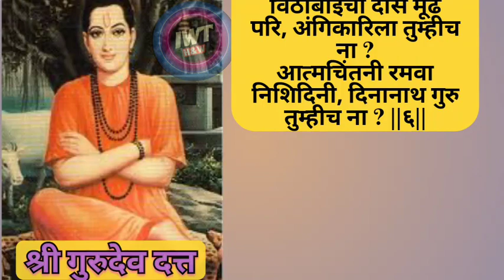जगद्वंद्य अवधूत दिगंबर-Jagatavandya Avadhoota Digambara:🙏Dattaguru GuruDatta's Grace#gurudevdatta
जगतवंद्य अवधूत दिगंबर|गुरुचरित्र सार|१० मिनिटे- दत्तगुरूंची कृपा होईल#gurucharithra#gurudevdatta
बावनश्लोकी गुरुचरित्र
जगतवंद्य अवधूत दिगंबर दत्तात्रय तुम्हीच ना, जगतवंद्य अवधूत दिगंबर दत्तात्रय गुरु तुम्हीच, जगतवंद्य अवधूत दिगंबर दत्तात्रय गुरु तुम्हीच ना, जगत वंद्य अवधूत दिगंबर दत्तात्रय, जगतवंद्य अवधूत दिगंबर दत्तात्रय गुरु,
guru charitra saar, guru charitra saransh, guru charitra sar, guru charitra sar
@ dr.peeyush prabhat
Please Video ko Like Or Chanel ko Subscribe kare Thank you for watching Video 🙏  Disclaimer : These videos are only intended for informational purpose.Any information associated with these videos should not be considered as a substitute for prescription suggested by LOCAL beauty, diet and health care professionals.Viewers are subjected to use these information on their own risk.This channel doesn't take any responsibility for any harm, side-effects, illness or any health or skin care problems caused due to the use of our content or anything related to this.